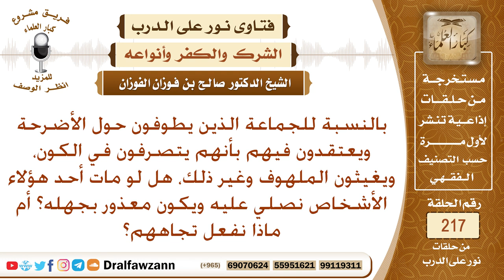حكم الذين يطوفون حول القبور, ويعتقدون أن أصحابها يتصرفون في الكون وهل يعذرون بجهلهم؟ صالح الفوزان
نص السؤال: بالنسبة للجماعة الذين يطوفون حول الأضرحة ويعتقدون فيهم بأنهم يتصرفون في الكون، ويغيثون الملهوف وغير ذلك، هل لو مات أحد هؤلاء الأشخاص نصلي عليه ويكون معذور بجهله؟ أم ماذا نفعل تجاههم؟
السيرة الذاتية :
للاشتراك في قناة الشيخ صالح الفوزان

رئيس الفريق
لمشروع كبار العلماء